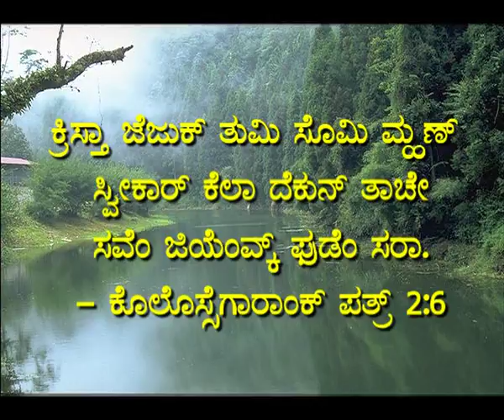Vijay Pinto, Bondel